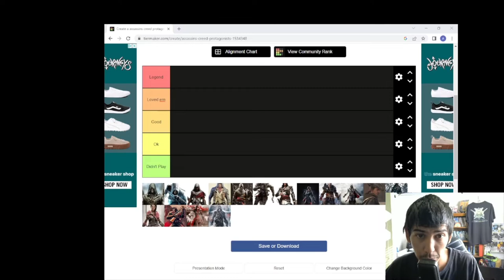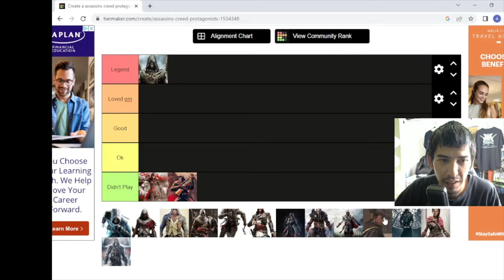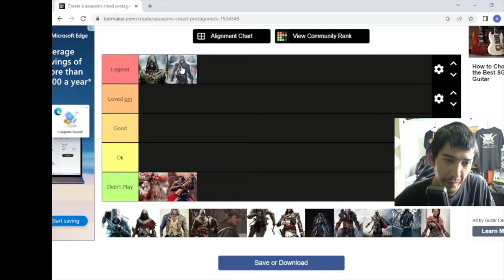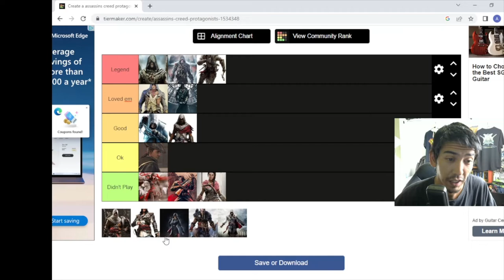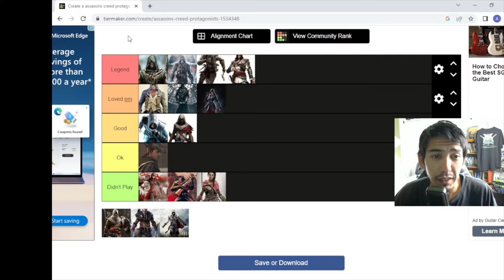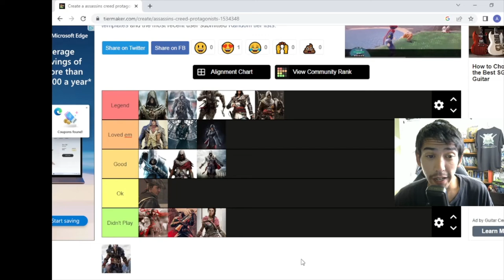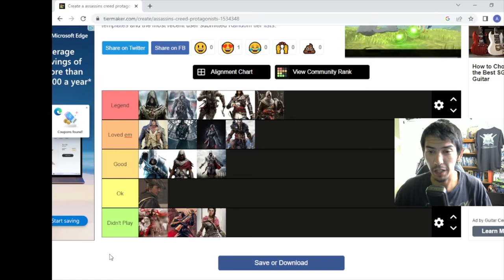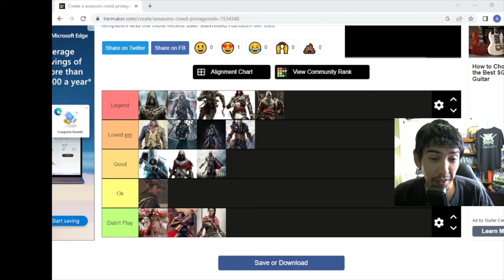First Tier List (Assassin's Creed)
Hey hope you like my first tier list video I wanted to make.

Twitch.tv/Stonesamuraitv